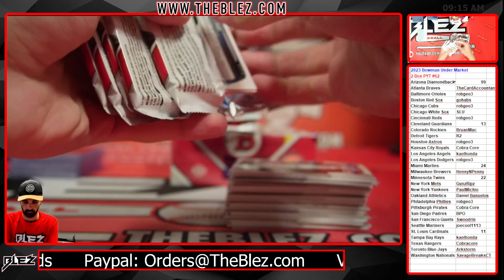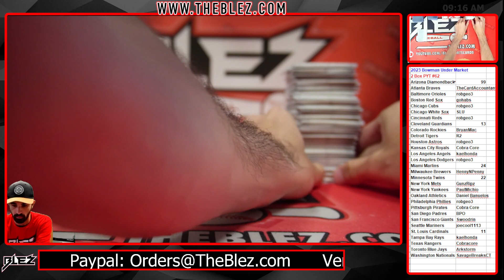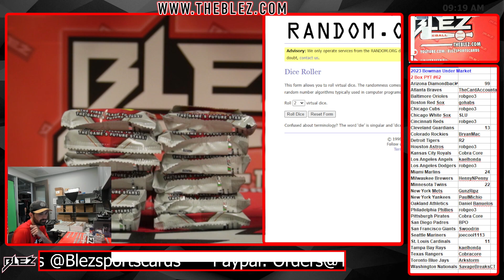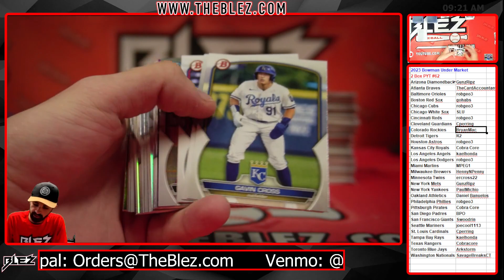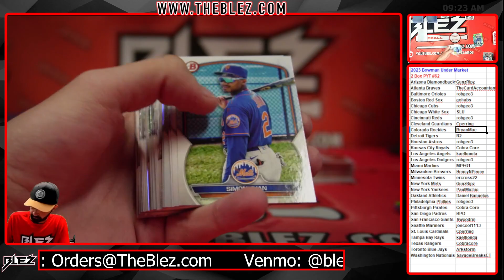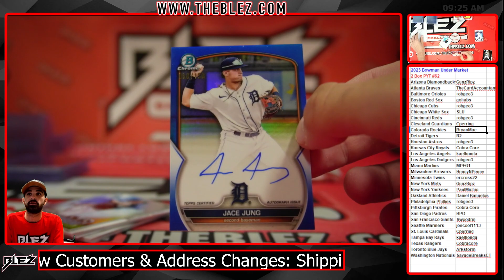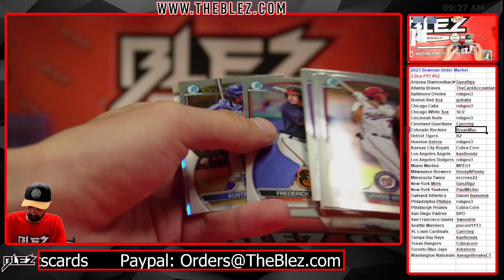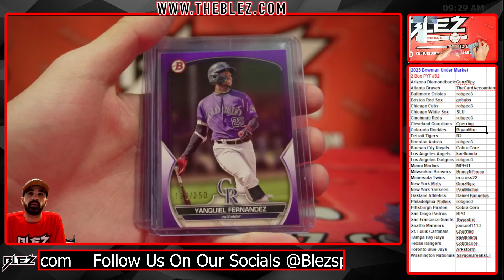2023 Bowman Under Market Mix Break #62 Pick Your Team